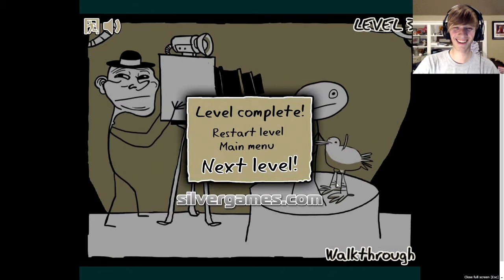Oh your a Big Troll | TrollFace Quest 2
Today we play the second TrollFace Quest. This game is so stupid its funny hahaha. How many times will I get trolled today?

Its a Beautiful Day for YouTube!